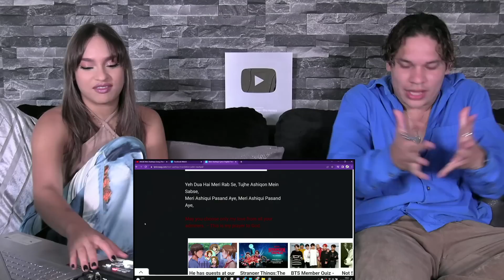PLOT TWIST! Waleska & Efra react to Meri Aashiqui Song | Jubin Nautiyal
Sup people!
Today we check out @jubinnautiyal's "Meri Aashiqui " in collaboration with  Rochak Kohli